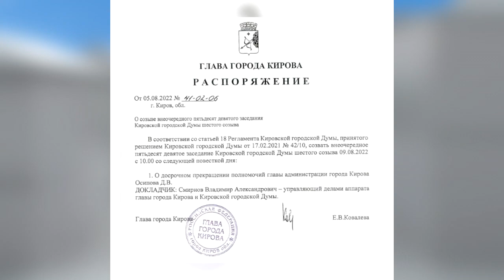Новости Кирова 08 08 2022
✅ Визит министра строительства
✅ Фестиваль «На 7 холмах»
✅ Путешествие А. Леонтьева на машине Москва
✅ Причина отставки Осипова
✅ «Электронный звонарь» в Спасском соборе
✅ Бесплатный концерт от звезд
✅ Еще больше шумовых полос
✅ Сбежавший бычок